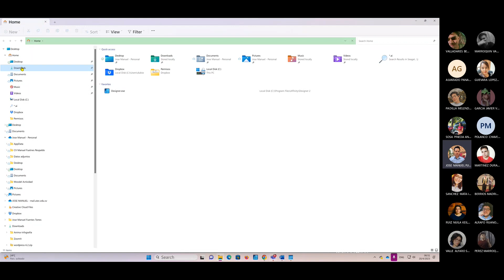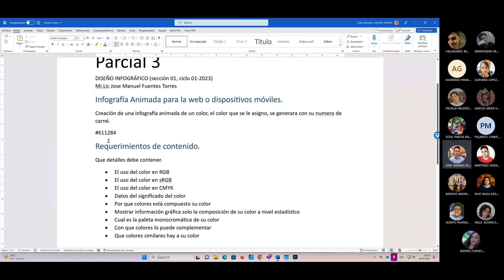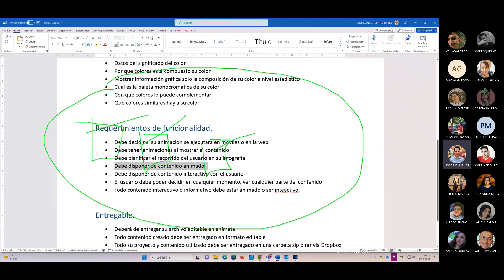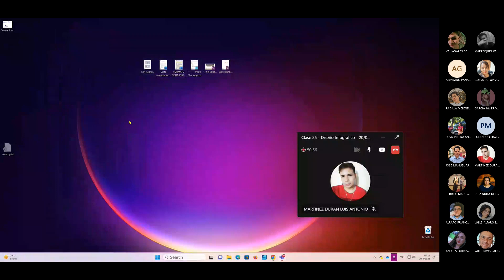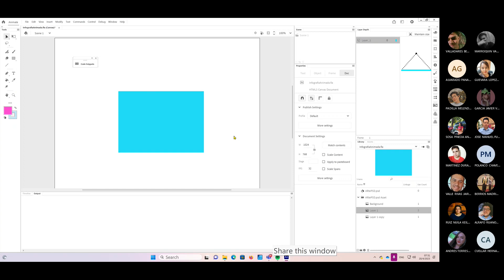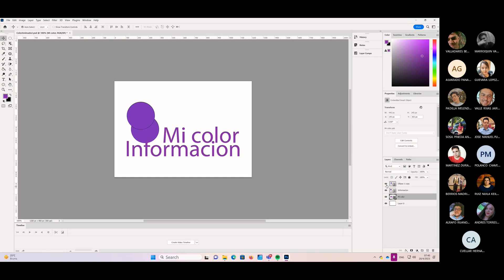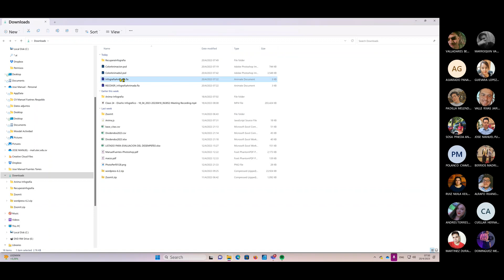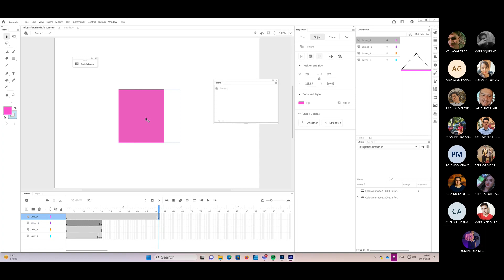Diseño Infográfico | Clase 25 - 20 Abril 2023